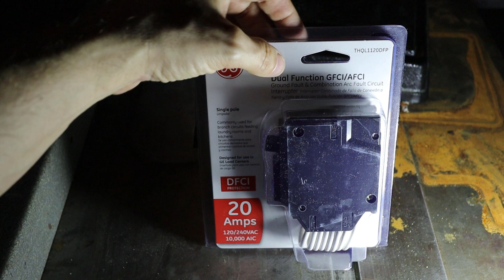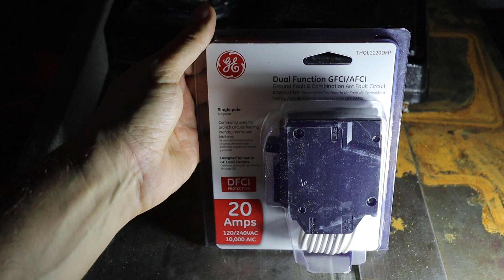AFCI/GFCI Circuit Breaker Replacement Highlights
This is how I replaced an GFCI/AFCI breaker in my GE circuit Breaker Panel

▼ CONNECT!